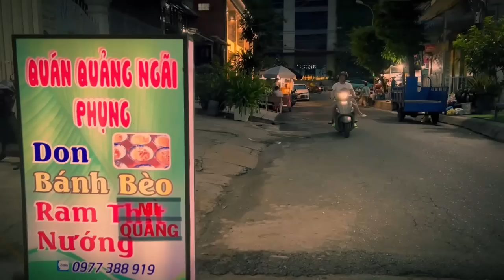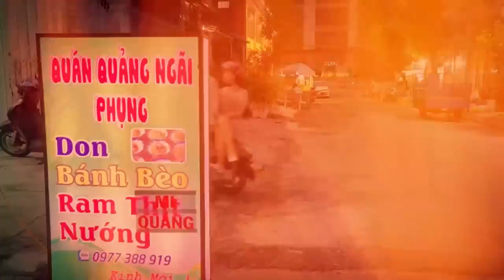NGƯỜI TA KHÔNG YÊU EM ĐÂU | NHẠC TRẺ TUYỂN CHỌN MỚI 2023 | NHỮNG BẢN BALLAD HAY NHẤT 2023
1. Cám ơn vợ
2. Nặng tình hay nhẹ lòng
3. Phải quên thật sao em
4. Thấm thía
5. Không được khóc
6. Tại em không hiểu
7. Người ta không yêu em đâu
8. Người ấy vẫn chưa hiểu
9. Dẫu bao năm anh cũng chờ
10. Em đừng buồn nhé em
11. Anh thấy mình nhớ em
12. Hai trái tim một nhịp
13. Nhường em cho yêu thương khác
14. Xa mặt cách lòng
15. Nếu đời không có chữ nếu
16. Yêu một người dưng
** Hãy theo dõi Vỹ để cập nhật video mới nhất nhé"